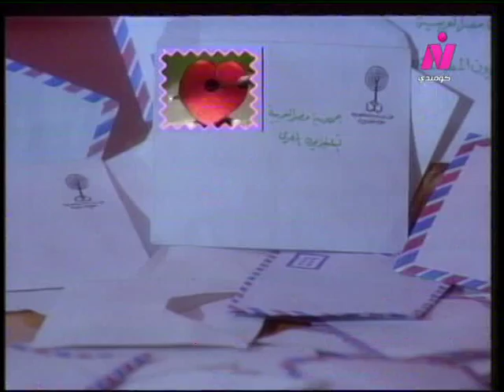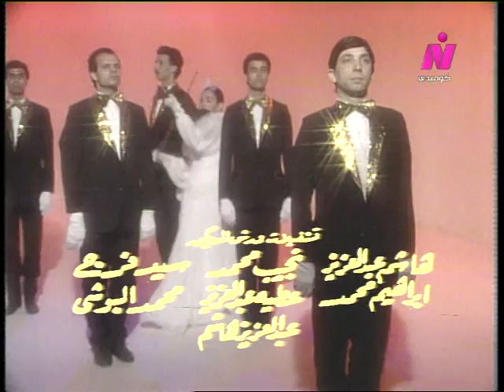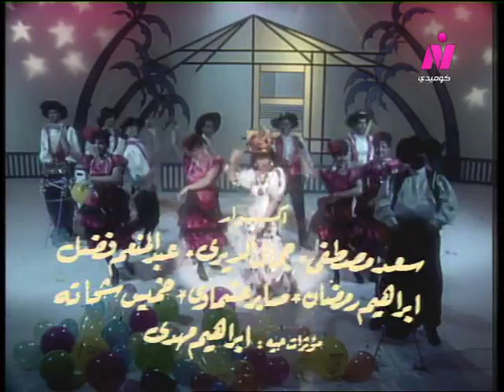فوازير ”حول العالم“ ׀ شريهان 87 ׀ إندونيسيا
تأليف: عبد السلام أمين
لحن المقدمة والنهاية: حلمي بكر
استعراضات: حسن عفيفي
إخراج: فهمي عبد الحميد

بطولة:
شريهان

المنتج المنفذ: يوسف مرزوق